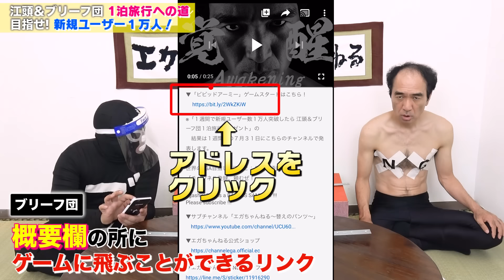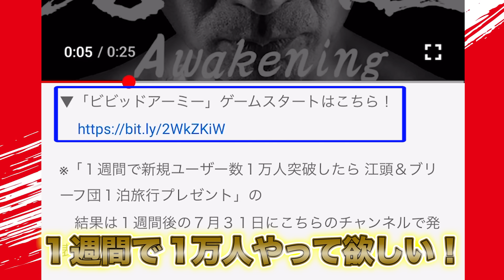【CM完成】しかし衝撃事実発覚・・・！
ブリーフより。

▼「ビビッドアーミー」ゲームスタートはこちら！

※「１週間で新規ユーザー数１万人突破したら 江頭＆ブリーフ団１泊旅行プレゼント」の結果は8月3日（月）にこちらのチャンネルで発表します。

　※先週の動画の概要欄からゲームを始めた人もカウントされます。